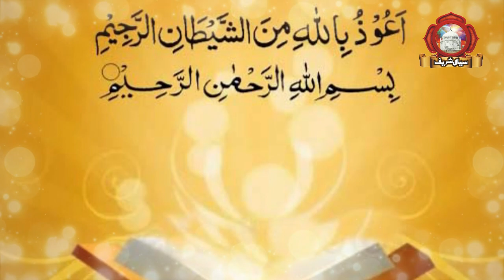Molana Jalal ud Din Rumi (R.A) Ka Beautiful Farman || Allah Walo Ki Sohabat Ki Barkat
sial sharif